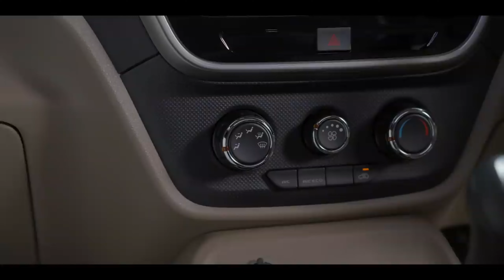BOLERO IN NEW AVATAR.....💫❤ || MAHINDRA BOLERO NEO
NAMASTEY BHAI

WE ARE ONE OF THE FASTEST GROWING YOU TUBE CHANNELS FOR THE NEXT GENERATION OF YOUNG CARS AND BIKES FANS.
ENJOY THE VIDEO WE HAVE INCLUDING :- CARS REVIEW, BIKES REVIEW, TUG OF WAR, TOP SPEED, DRIVING EXPERIENCES,ETC.

1 VIDEO/PER DAY